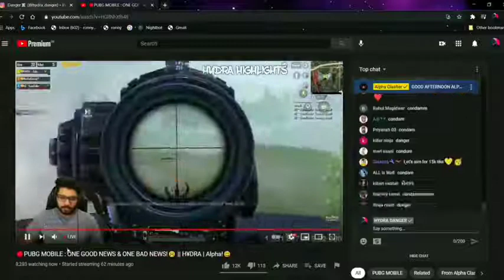Hydra Danger COND*M Raid On Alpha Clasher || Hydra Highlights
🎈VIDEO SOURCE :-  ALPHA CLASHER & Hydra DANGER